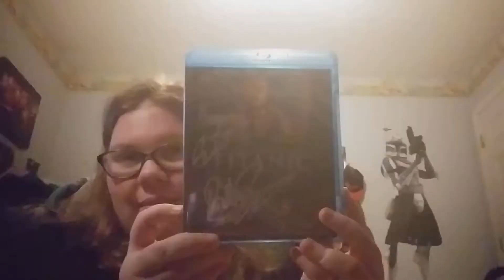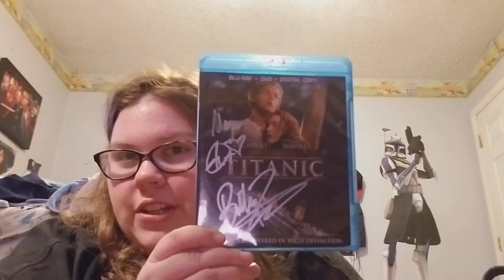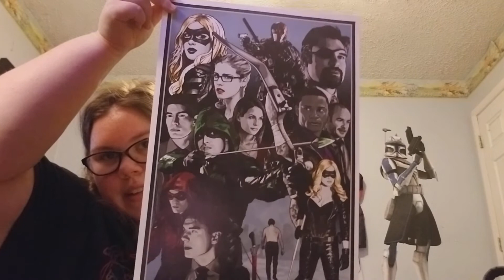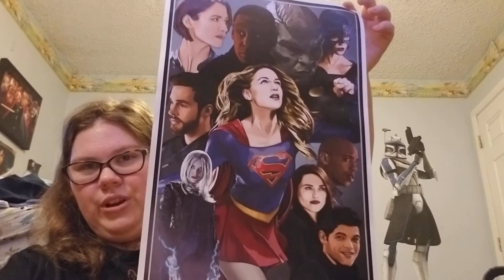Steel City Con Haul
I went to Steel City Con yesterday, and I'm showing you guys what I got. I might vlog it when we go next time.